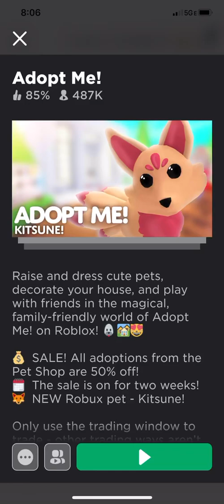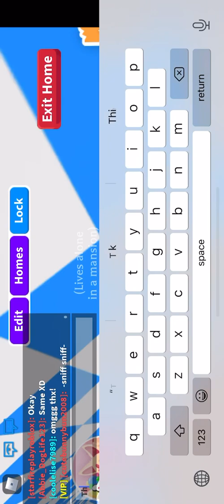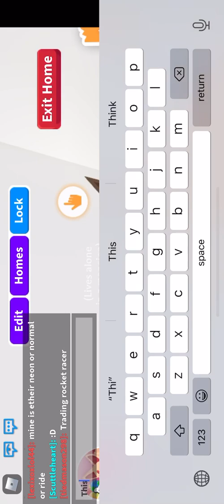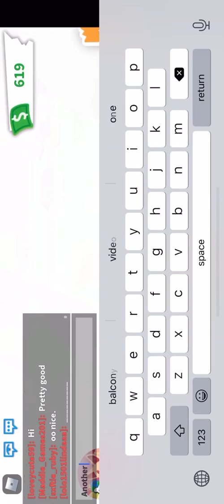Adopt me mansion tour (Roblox)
In this video, I give you guys a tour of my mansion in adopt me there is also a secret at the end of the video that starts with the letter v don’t skip to the end!

Timestamps:
0:00 Intro
1:05 House tour
8:35 Outro